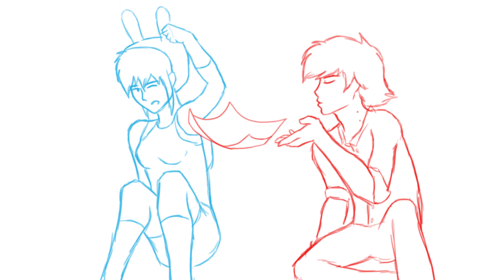Bad Little Boy Comic Pt 2